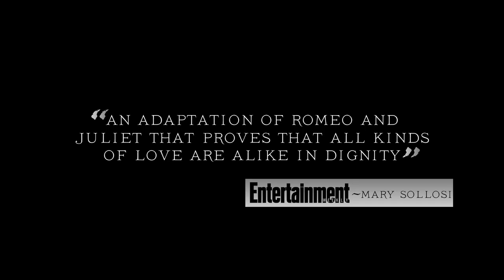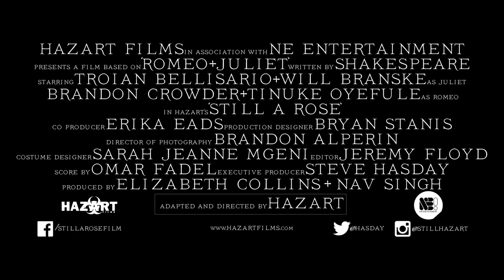Still A Rose | ENTIRE FILM available on iTunes + VimeoVOD | Starring Troian Belisario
FULL FILM AVAILABLE!

Two households, both alike in dignity, in fair Verona, where we lay our scene. Through the modern lens of equality, Romeo and Juliet change on screen. Employing Shakespeare and Cinema, two great artistic languages come together to re-introduce a timeless tale of young love and tragedy to a brand new audience. Refocusing literature’s most iconic young lovers, ’Still A Rose’ weaves through couplings of mixed-race and same-gender within the arc of the famous balcony scene (Act II, Scene II) from ‘Romeo and Juliet’. Boldly jarring and beautifully seamless, Romeo (Brandon Crowder, Tinuke Oyefule) and Juliet (Troian Bellisario, Will Branske) transform Shakespeare’s celebrated words to give them new life and new love. Because Love, by any other name, is still Love.